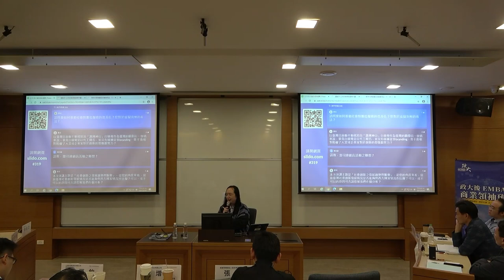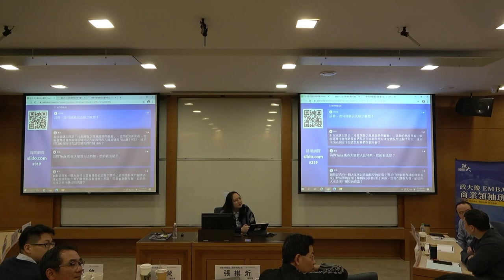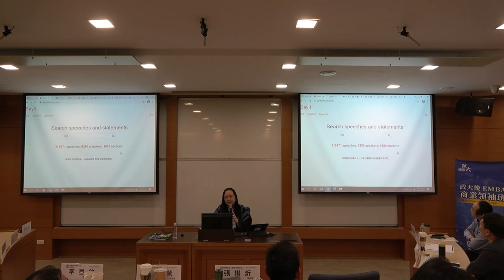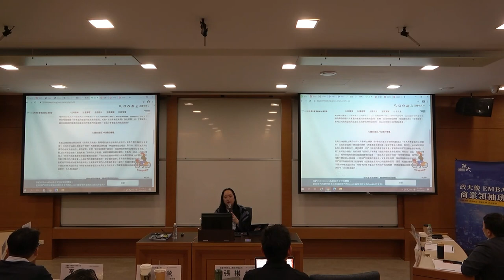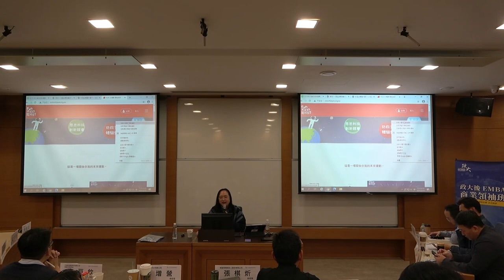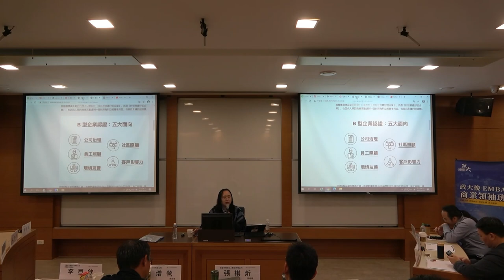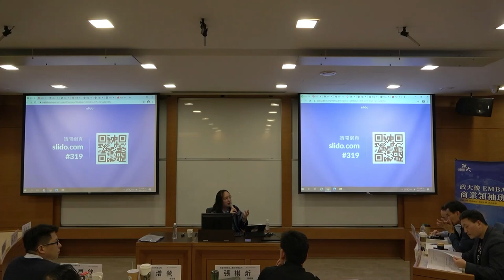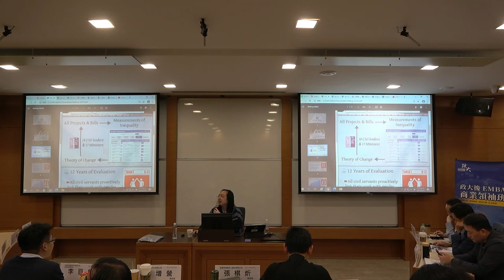2021-03-19 唐鳳於政大商學院演講